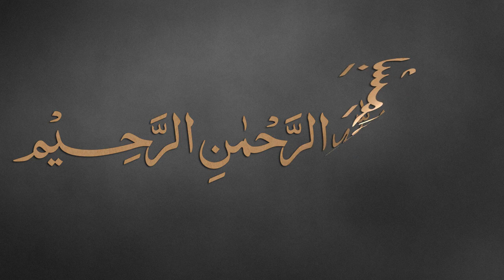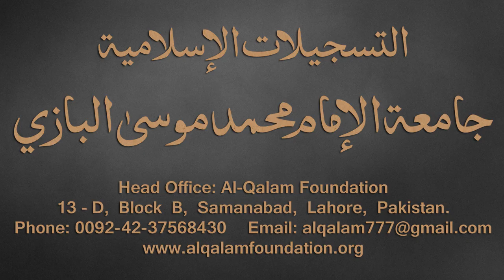Taiseer-ul-Mantiq Dars - 4 - page - 07 - by Maulana Muhammad Zuhair Albazi - 09/08/2016